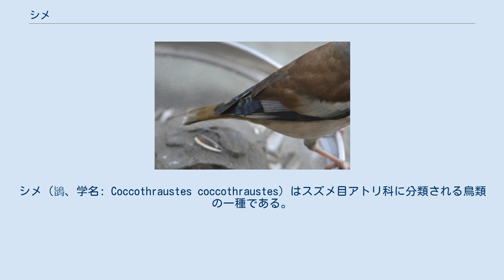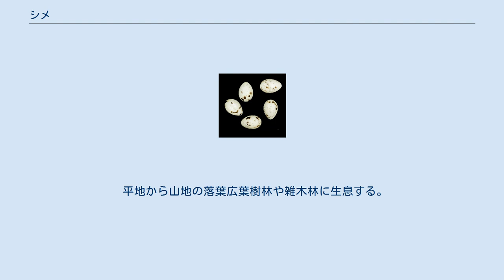シメ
シメ（鴲、学名: Coccothraustes coccothraustes）はスズメ目アトリ科に分類される鳥類の一種である。
蝋嘴鳥（ろうしょうちょう）という異称がある。
「シー」と聞こえる鳴き声と、鳥を意味する接尾語である「メ」が和名の由来となっている。
 全長約18cmで、スズメより大きく、ヒバリほどの大きさである。
 雄の成鳥は、頭の上部と耳羽が茶褐色、頸の後ろは灰色。
嘴は鉛色、円錐で太く大きい。
冬羽になると肌色になる。
風切羽は青黒色、背中は暗褐色、尾も暗褐色で、外側尾羽に白斑がある。
目からくちばしの周りやのどにかけて黒色で、胸以下の体下面は淡い茶褐色。
 雌は雄より全体的に色が淡く、風切羽の一部が灰色。
 コイカルの雌と似ているが、コイカルのほうがずっと細身で尾も長い。
 平地から山地の落葉広葉樹林や雑木林に生息する。
また、市街地の公園、人家の庭でも見ることができる。
 ムクノキ、エノキ、カエデなどの種子を主食とする。
果肉の部分は摂取せず、太い嘴で硬い種子を割って中身を食べる。
 地鳴きは「チチッ」「ツイリリーッツー」。
他のアトリ科の鳥と比べると鋭い声である。
 ヨーロッパ中部および南部からロシア南部を経て中国東北部、サハリン、カムチャツカ半島までの、ユーラシア大陸中部域に広く分布する。
北方で繁殖した個体は、冬季南方へ渡る。
 日本では北海道や本州の中部以北で繁殖するほか、冬鳥として本州以南に渡来する。